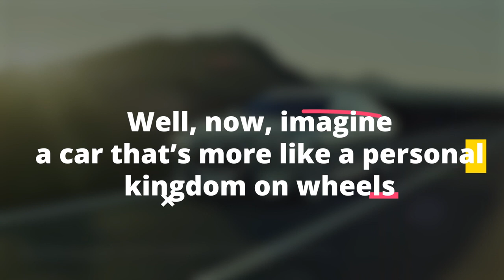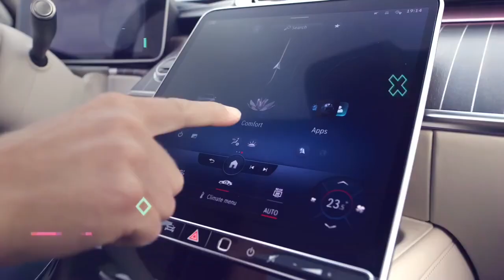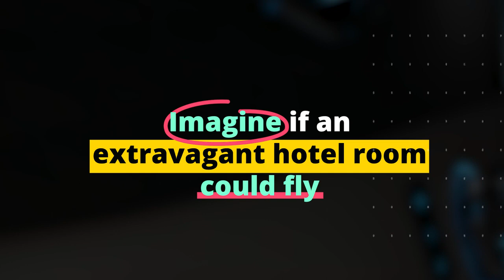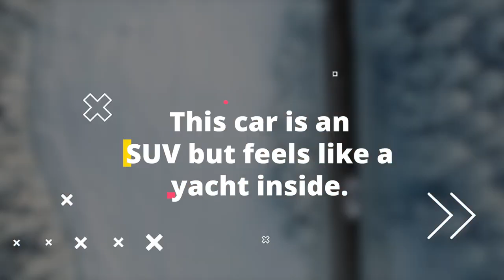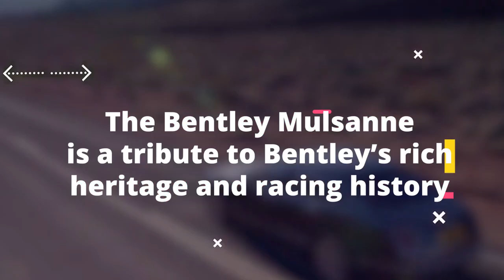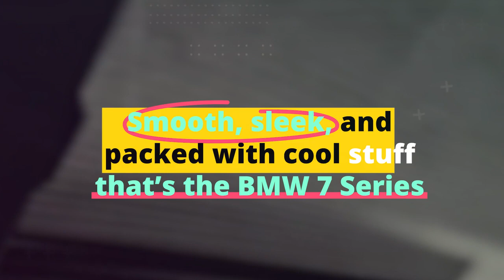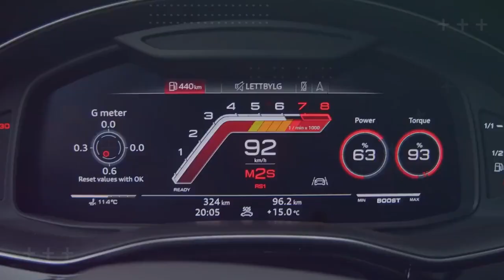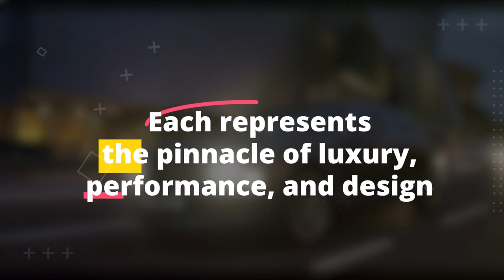The Top 10 Luxury Cars Of 2023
In this exciting video, we present the crème de la crème of luxury automobiles, showcasing the top 10 luxury cars of 2023. Get ready to be captivated by the epitome of automotive excellence, where unparalleled comfort, cutting-edge technology, and exquisite design converge.

Join us as we unveil the latest models from renowned luxury car manufacturers, pushing the boundaries of sophistication and performance. From sleek sedans to opulent SUVs and elegant sports cars, this lineup has something for every discerning car enthusiast.

Discover the timeless elegance of the Rolls-Royce Phantom, a symbol of refined luxury, boasting impeccable craftsmanship, sumptuous interiors, and a commanding presence on the road.

Witness the futuristic innovation of the Tesla Model S Plaid, an all-electric sedan that combines blistering acceleration, groundbreaking autonomous features, and sustainable mobility.

Experience the thrill of the Aston Martin DBS Superleggera, a grand tourer that marries elegant design with extraordinary power, delivering an exhilarating driving experience.

Explore the opulence of the Mercedes-Maybach S-Class, where meticulous attention to detail meets advanced technology, offering the ultimate in comfort and prestige.

We also delve into the exquisite craftsmanship of the Bentley Flying Spur, the dynamic performance of the Porsche Panamera, and the iconic luxury of the BMW 7 Series.

Prepare to be mesmerized by the sophistication of the Audi A8, the athletic prowess of the Lamborghini Huracán EVO, and the unparalleled off-road capability of the Range Rover Autobiography.

Join us on this journey as we celebrate the pinnacle of automotive luxury, showcasing the finest cars that redefine elegance, innovation, and status.

Make sure to hit that like button, share with fellow car enthusiasts, and subscribe to our channel for more exciting content on the latest luxury cars, concept vehicles, and automotive trends. Get ready to embark on an extraordinary automotive adventure!